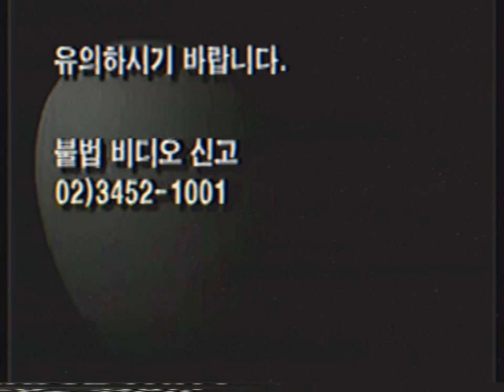Opening To Ruby Gillman Teenage Kraken 2023 South Korean VHS